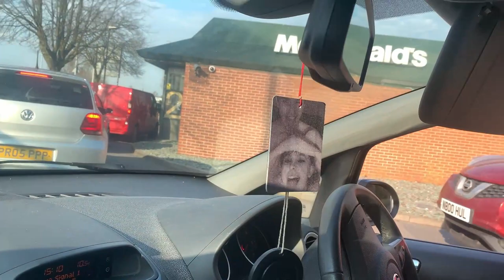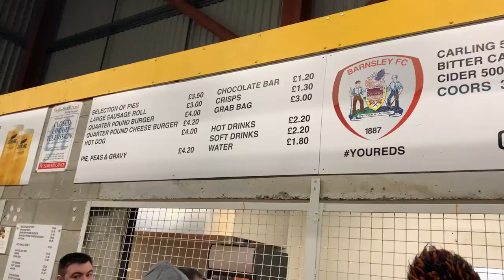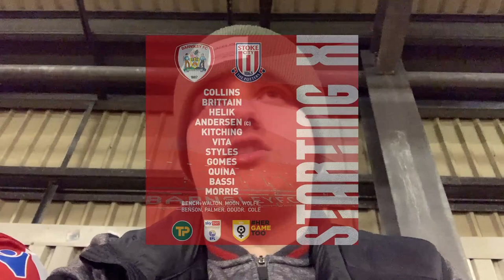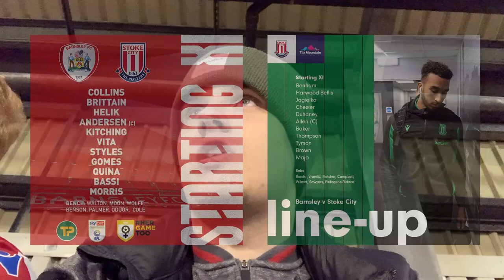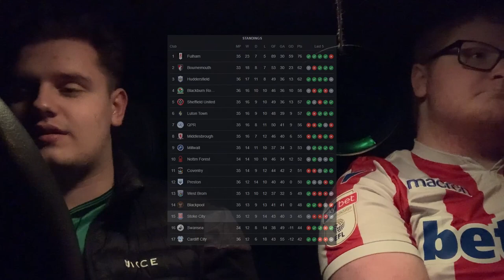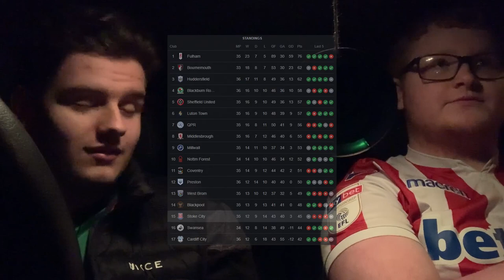OUR SAVIOUR LEWIS BAKER | Barnsley 1-1 Stoke City | MATCHDAY VLOG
Barnsley 1-1 Stoke City (Matchday Vlog #9)

Timecodes:
Intro - 0:00
Travels to Oakwell Stadium - 00:38
Pre-match Reaction - 03:49
Kick-Off - 07:19
Half time - 10:59
Second Half - 12:00
Full time - 19:04
Travels Home - 19:14
Post-match reaction - 20:41